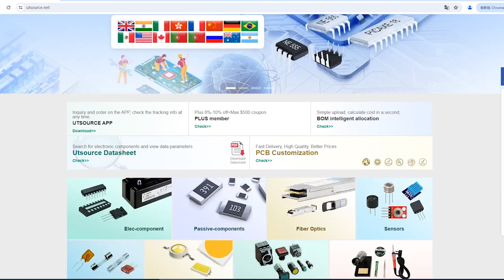SFIC-100A electronic component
Manufacturer Part Number:SFIC-100A
Brand:Sfic
Package / Case:ZIP-14
Category:Discrete Semiconductor
Warranty:100% Perfect Functions